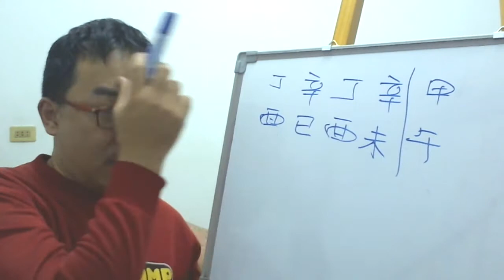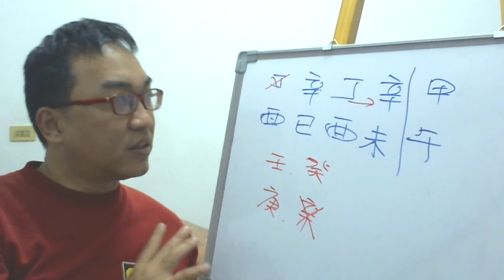八字案例─身強可任財官？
男，求好心的師傅给看看婚姻什麼時候可以到來？都快要抑郁

這八字其實就一個重點，如何擺脫日主受剋的情況，基本上這八字被兩個丁火所夾，所以日主基本上傷得很重，所以要如何讓日主擺脫這種情況就是一個重點了。

那我們可以知道現在為甲木大運，那就會出現甲木生丁火剋日主，那這種情況真的很不好啊！那最好是用壬水或是癸水這兩個水讓日主不會被丁火所傷。而去年丁火年也是有機會，不過那是短暫的情況，沒把握就過去了。所以除了水以外，另一個五行就是金，不管辛金或是庚金都是可以幫日主的。不過薪津會有相當大的危險，所以我一般不會把辛金列入用神。

所以各位應該會知道並不是身強就是一定可以走財運或是官運，這一個八字就是很典型的情況。
服務項目(事先預約)
4.八字批命(流年)3600、取名3600、勘宅12000、姓名鑒定500
5.Line：s12860990 微信：s12860990
8.服務地點：高雄市大社區萬金路82-7號(楠梓火車站前的旗楠路一路直走便可看見萬金路)